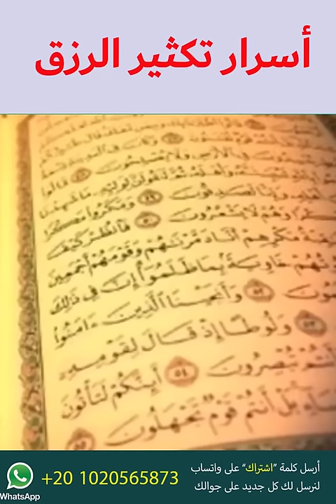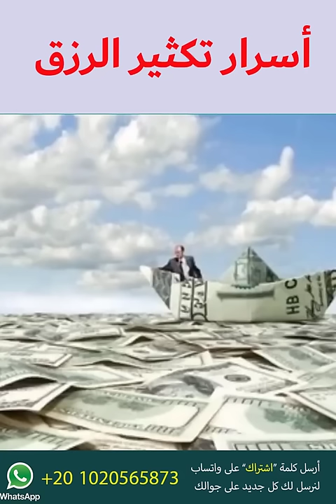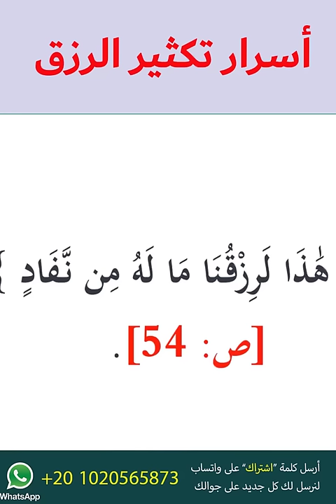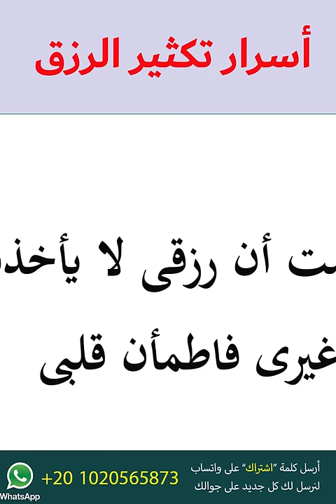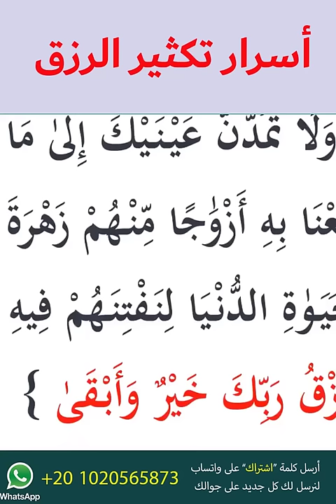أسرار الرزق.. إذا كان الرزق مقسوم فلما العمل؟ مُفاجئة في آيات الرزق ستصدمك!